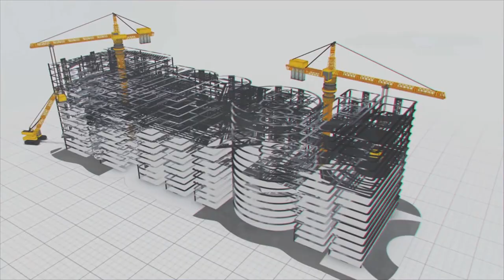See how Olectra is becoming a part of India's Green Revolution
According to the Economic Survey 2023, the electric vehicle industry in India has gained significant momentum, especially with the government implementing various policy measures to promote the adoption of electric vehicles, such as the Faster Adoption and Manufacturing of Electric Vehicles (FAME) scheme, which provides subsidies for electric vehicle purchases and supports the development of charging infrastructure.
Our Olectra Greentech, India’s first-ever e-bus manufacturer, has been taking giant strides in the EV market. It is helping India make the green switch, with many State Transport Corporations in India shaking hands with Olectra. Currently, Olectra e-buses are plying in many Indian States. This is our way of adding value to the Government of India’s Mission of switching from fossil fuel to electric vehicles by 2030.